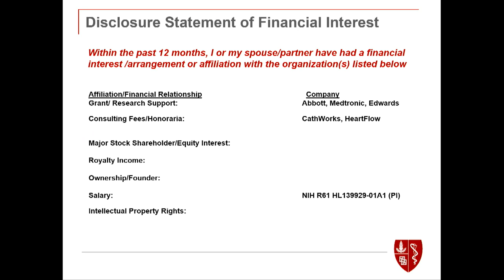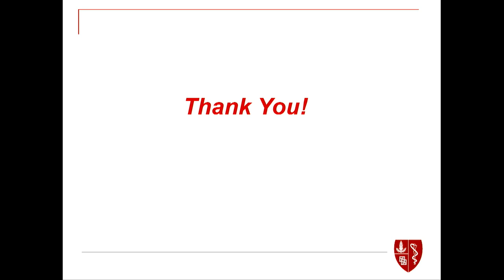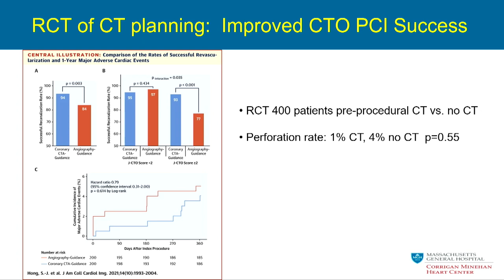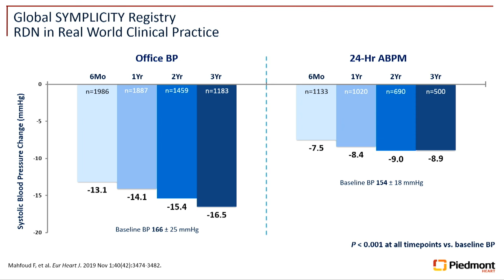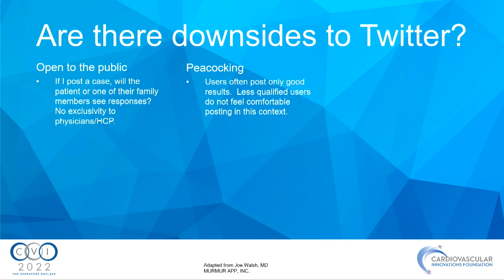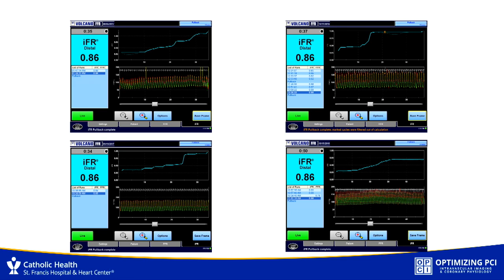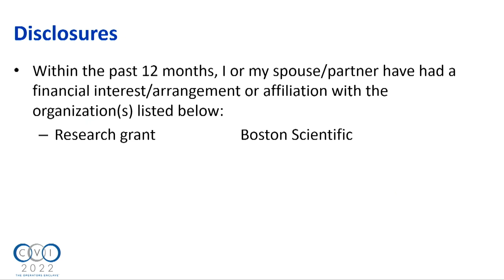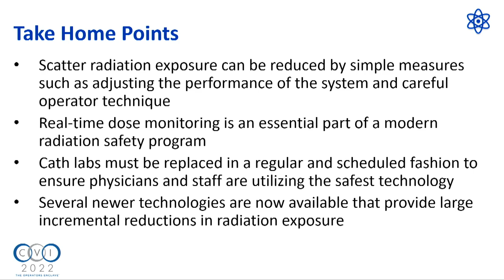CHIP Part 10: Interventions and Beyond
0:00:00 - Non-Invasive FFR: Time to Damp the Pressure Wire? - William Fearon
0:16:46 - Coronary CTA for PCI Planning - Farouc Jaffer
0:29:55 - Is Renal Denervation Coming Back? - David Kandzari
0:46:08 - The Social Media Revolution: What is Next? - Rhian Davies
0:59:05 - The Future of Coronary Physiology and Imaging - Allen Jeremias
1:14:06 - The Revolution of Radiation Protection - Simon Dixon

Presentation recorded at CVI 2022. CVI 2022 was hosted by Cardiovascular Innovations Foundation on July 21-23, 2022 in Denver, CO. View more education and details on upcoming meetings at cvinnovations.org